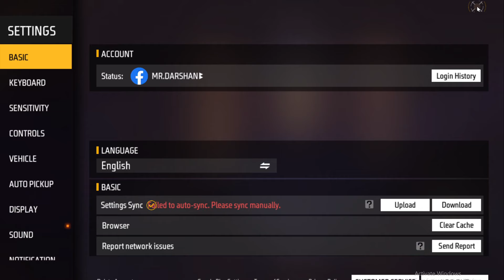NEW FEATHERED AURA FADED WHEEL EVENT | 1 SPIN TRICK | FF NEW EVENT FREEFIRE NEW EVENT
New faded wheel spin trick
new arrival animation faded wheel
new spin trick
feathered aura arrival animation